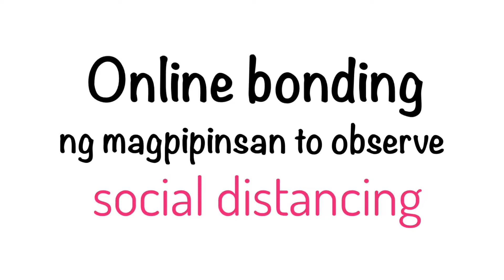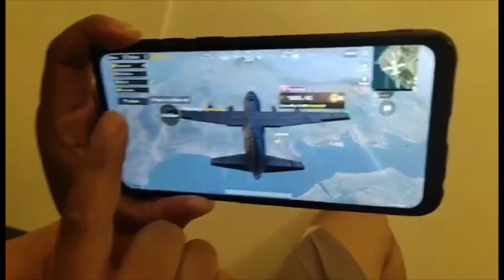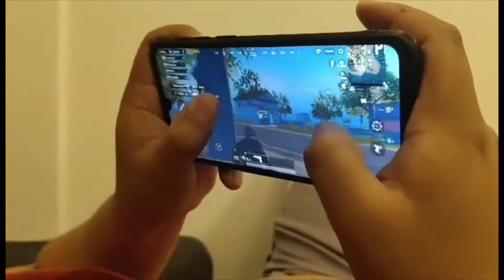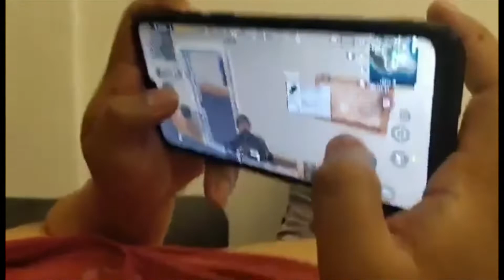Tala Dance Challenge! + Bread & Snack Corner | Ayeza EM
Filmed on April 27, 28 & 29, 2020

Happy April! And welcome to our EM family vlogs!

In this video:
- How we organize our snacks & bread
- PUBG 101 / online bonding with mga pinsan
- Spaghetti by Papa Alex
- Tala Dance Challenge with Akki!

This channel is Mama Ayee's new hobby while being a stay-at-home mom.

We will try to upload videos about:
- Crafting & simple DIYs

Thank you for dropping by! God bless always.